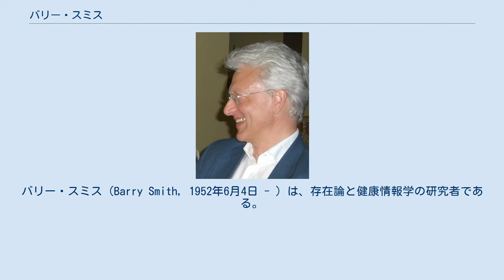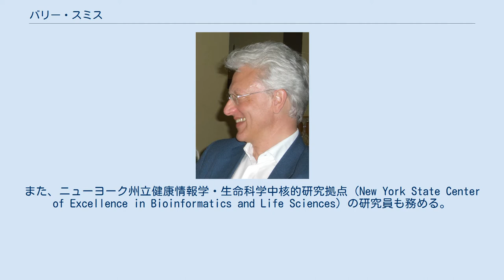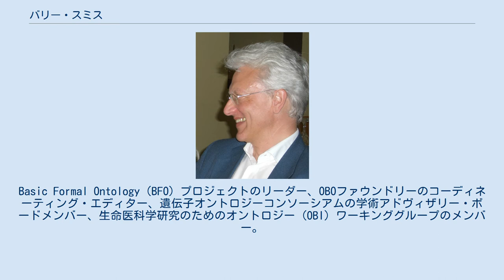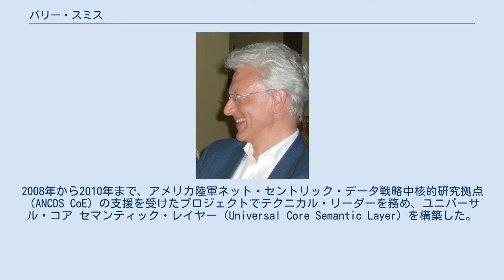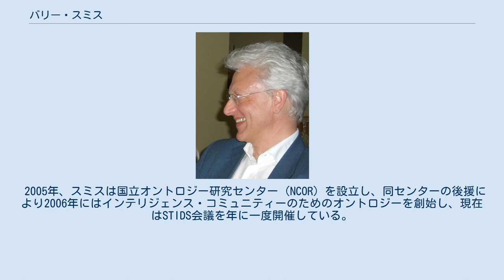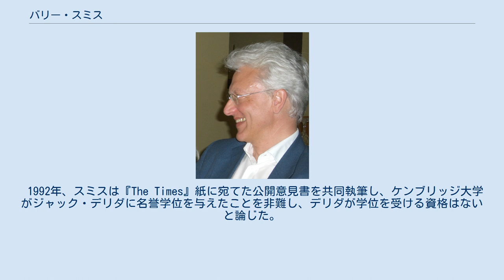バリー・スミス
バリー・スミス（Barry Smith, 1952年6月4日 - ）は、存在論と健康情報学の研究者である。
 1970年から1973年まで、スミスはオックスフォード大学で数学と哲学を学び、1976年にマンチェスター大学で博士号を取得した。
博士論文のテーマはフッサールとフレーゲにおける指示（reference）の存在論。
 1976年から1994年にかけて、シェフィールド大学、マンチェスター大学、リヒテンシュタイン国際哲学アカデミーなどで教鞭をとった。
1994年にニューヨーク州立大学バッファロー校に着任し、哲学でジュリアン・パーク特別教授、および健康情報学、計算機科学、神経科学で非常勤教授を務めている。
また、ニューヨーク州立健康情報学・生命科学中核的研究拠点（New York State Center of Excellence in Bioinformatics and Life Sciences）の研究員も務める。
2002年から2006年まで、スミスはドイツのライプツィヒにあるフォーマルオントロジー・医療情報科学研究所（IFOMIS）の創立者・ディレクターを務めた。
同研究所は2004年にザールブリュッケンに移転した。
 2002年、スミスはアレクサンダー・フォン・フンボルト財団からウォルフガング・パウル賞を受賞した。
2010年、トリノ大学から第一回パオロ・ボッツィ存在論賞を授与された。
2014年、アメリカ医療情報学カレッジ（AMCI）のフェローに選出された。
 スミスは500を超える学術論文を書いており、その中には15冊の編著書が含まれる 。
また、1992年から2016年の間、学術誌『The Monist: An International Quarterly Journal of General Philosophical Inquiry』の編集委員を務めた。
 スミスの主要な研究領域は存在論 (オントロジー) とその応用で、特に健康情報学への応用に取り組んでいる。
次に挙げるように、健康情報に関する専門用語と電子的健康情報記録に関する様々なプロジェクトに携わってきた。
Basic Formal Ontology（BFO）プロジェクトのリーダー、OBOファウンドリーのコーディネーティング・エディター、遺伝子オントロジーコンソーシアムの学術アドヴィザリー・ボードメンバー、生命医科学研究のためのオントロジー (OBI）ワーキンググループのメンバー。
加えて、感染性疾患オントロジー、タンパク質オントロジー、情報人工物オントロジーなど、特に生命医科学分野における様々な存在論リソース研究に貢献している。
 最近では、軍事領域におけるオントロジーに関連したイニシアティブに取り組んでいる。
2008年から2010年まで、アメリカ陸軍ネット・セントリック・データ戦略中核的研究拠点（ANCDS CoE）の支援を受けたプロジェクトでテクニカル・リーダーを務め、ユニバーサル・コア セマンティック・レイヤー（Universal Core Semantic Layer）を構築した。
2010年から、アメリカ陸軍インテリジェンス・情報戦争総局（I2WD）が支援する一連のイニシアティヴに取り組み、クラウドを用いたインテリジェンス・データの意味論的向上フレームワークの構築を行った。
2014年から、アメリカ空軍研究所の計画、ミッション保証、ライフサイクル管理についてのイニシアティヴの協力者を務めている。
またそれに関連して、ジョイント・ドクトリンオントロジーを構築するプロジェクトにも携わっている。
スミスはペルーのリマにある自由・民主主義研究所ディレクターのエルナンド・デ・ソトと協同し、土地所有権と社会発展のオントロジーの研究を行った。
さらに、国際連合環境計画と協働し、環境データの統合におけるオントロジーの役割について研究した。
 スミスは次に挙げる機関などから、計1,200ドル以上の資金援助を受けている。
アメリカ国立衛生研究所、スイスとオーストリアの国立科学研究基金、フンボルト基金、フォルクスワーゲン基金、欧州連合、アメリカ防衛省。
 2005年、スミスは国立オントロジー研究センター（NCOR）を設立し、同センターの後援により2...